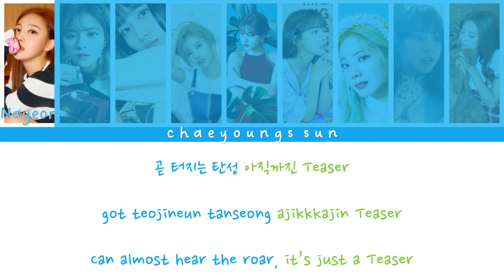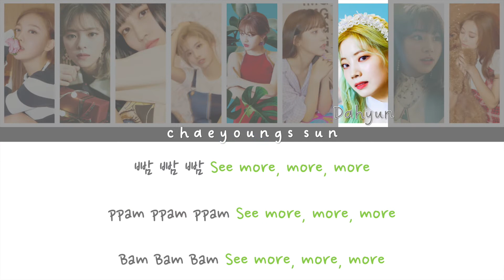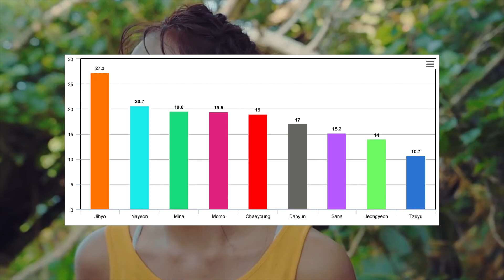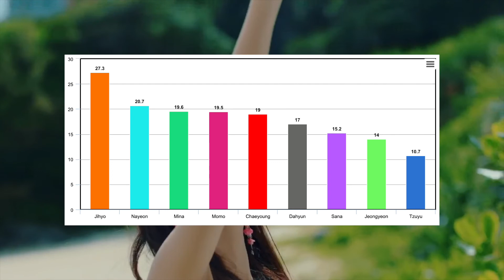How would TWICE sing "O.O" (NMIXX) || Color Coded Lyrics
TWICE, NMIXX, O.O, and Dance the Night Away MV belong to TWICE

Colors:
Nayeon - Light Blue
Jeongyeon - Light Green
Momo - Pink
Sana - Purple
Jihyo - Orange
Mina - Mint
Dahyun - Gray
Chaeyoung - Red
Tzuyu - Blue